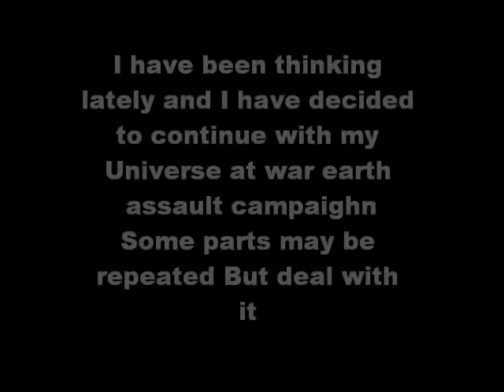Anouncment Universe at war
If your watching the campaign videos then watch this